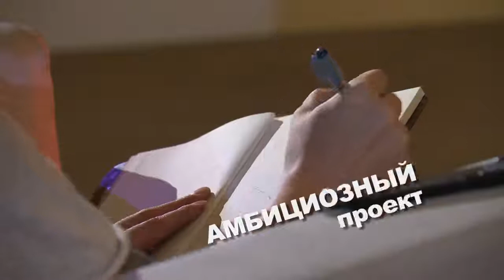Неосуществленные архитектурные проекты. Башня Никитина-Травуша – 4000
Один из высочайших когда-либо спроектированных небоскрёбов. Его расчётная высота составляет 4000 м[2]. Проект был разработан для Японии в 1966—1969 годах в ЦНИИЭП им. Б. С. Мезенцева коллективом под руководством главного конструктора Останкинской телебашни доктора технических наук Н.В. Никитина и ведущего инженера, кандидата технических наук В.И. Травуша. Работа над проектом была начата 9 августа 1966 года по заказу японской компании (владелец Мицусиба).